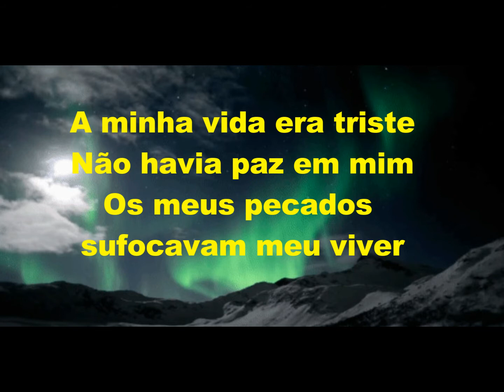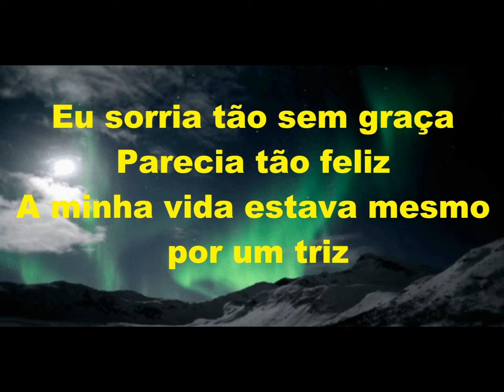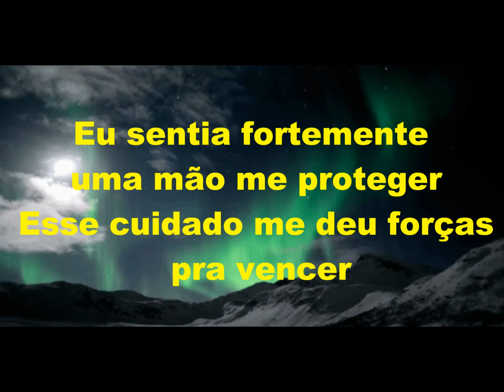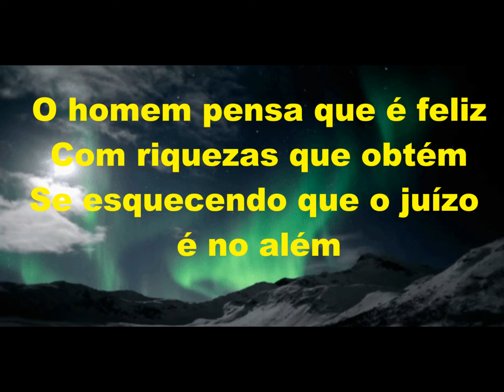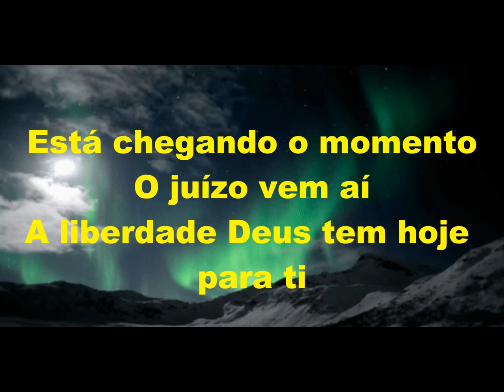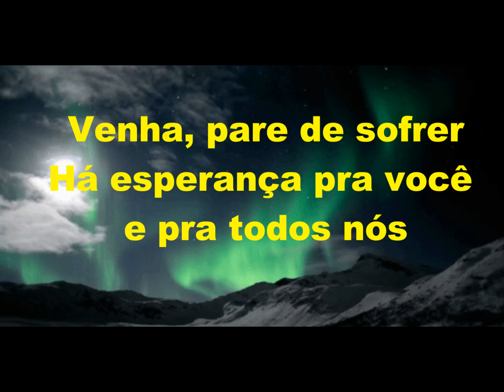Eu sou feliz Play Back Legendado - Mattos Nascimento